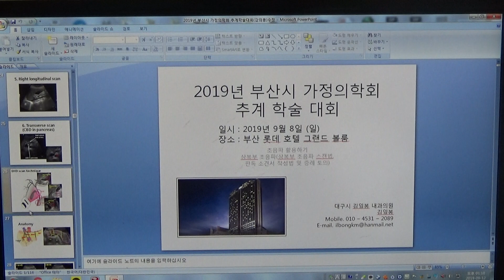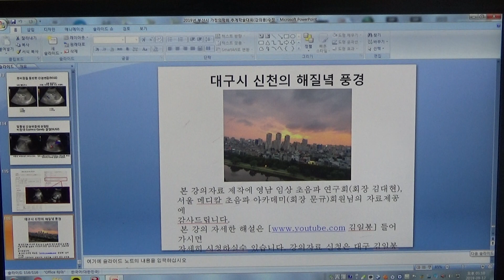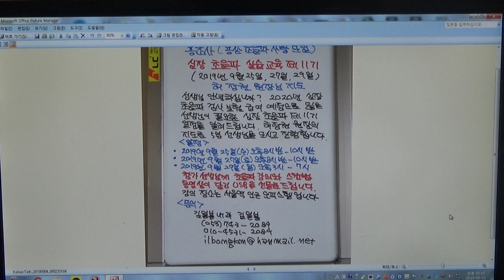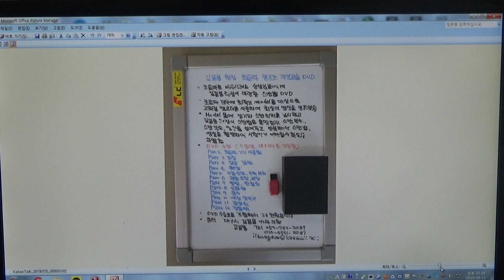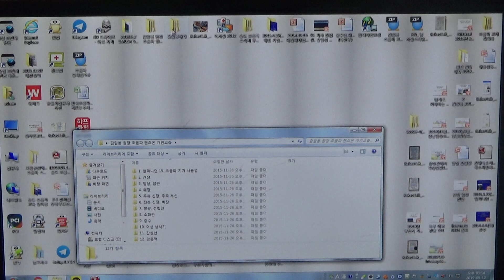초심자를 위한 초음파 강좌(149) - 다양한 낭성 변성을 보이는 양측 갑상선 다발성 선종양 결절(M/71)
선생님 안녕하십니까? 대구시 김일봉 내과의원 김일봉입니다. 71세 남성으로 1년전 건강검진에서 갑상선 결절로 진단되었습니다. 추적 초음파 검사를 위해 내원하였습니다.
내원시 Free T4 1.3ng/dL(0.9-1.8)으로 정상 범위내로 계측되었습니다.
갑상선 초음파 검사상 우측 갑상선 외측 상부에 0.6X0.3X0.8cm, 우측 갑상선 하부에 0.5X0.6X0.6cm, 우측 갑상선 내측에 0.7X0.6X0.9cm, 좌측 갑상선 중간 부위에 0.9X0.5X0.8cm, 좌측 갑상선 외측에 0.9X0.5X0.8cm크기의 낭성 변성을 동반한 등에코 결절이 관찰되었습니다. 양성 선종양 결절로 추정됩니다.
2019년 9월 8일 부산시 가정의학괴 추계학술대회에서 김일봉 원장의 상복부 초음파 강의 ppt 신청은 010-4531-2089로 선생님의 성함, 메일주소, 휴대전화 번호를 보내주십시요.